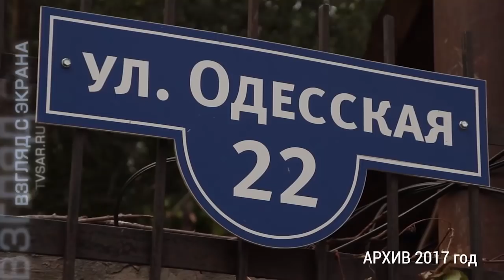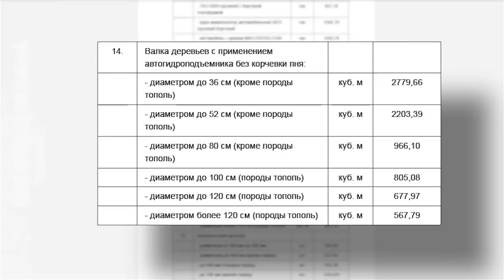Вырубка деревьев в Саратове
В этом году в рамках озеленения в Саратове высадят 500 новых деревьев. Работы по благоустройству будут вести два муниципальных предприятия - МБУ "Служба благоустройства города" и МБУ "Дорстрой".

Контракт на поставку саженцев лип выиграло ООО "Поволжская лаборатория экспертиз" из Тольятти. Каждое дерево саратовскому бюджету обойдется более чем в 12 тысяч рублей. В общей сложности покупку деревьев из бюджета потратят 6 миллионов рублей. Подробности на сайте ИА "Взгляд-инфо".